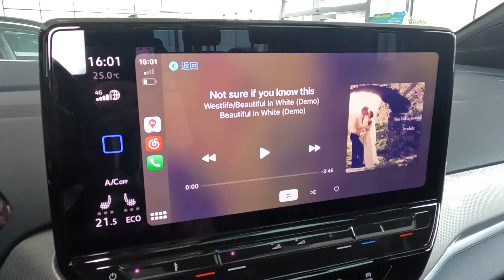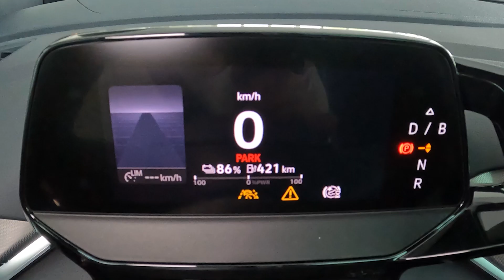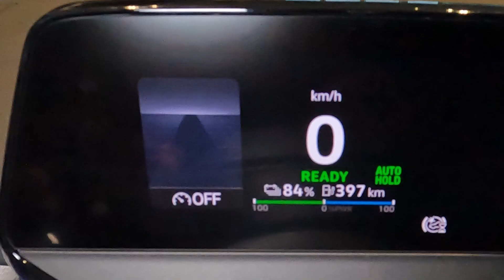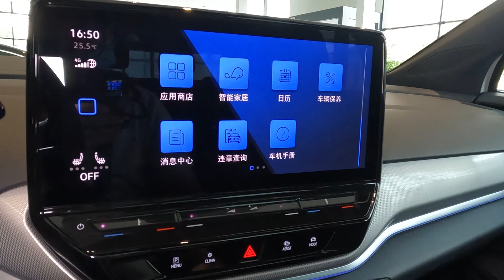FAW-Volkswagen ID.4 CROZZ SUV Immersive Experience | 一汽-大众ID.4 CROZZ SUV沉浸式体验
大虾试车真香-吉利汽车2022款缤瑞COOL运动轿跑 | Geely Auto 2022 Binrui COOL sports coupe：